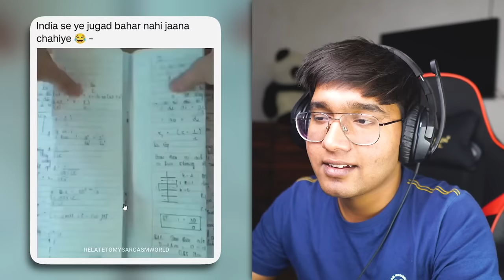FUNNIEST TOPPERS & BACKBENCHERS MEMES😂